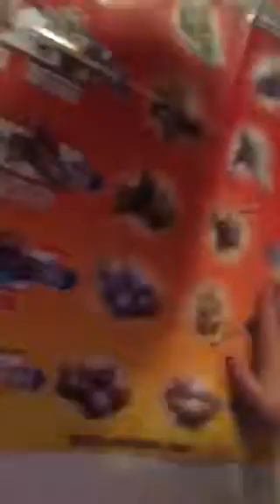Five nights at Pikmin